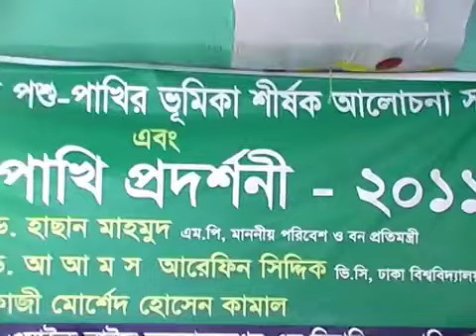Foreign Bird Show at Phycamoli Platinum Gym Hatirpool